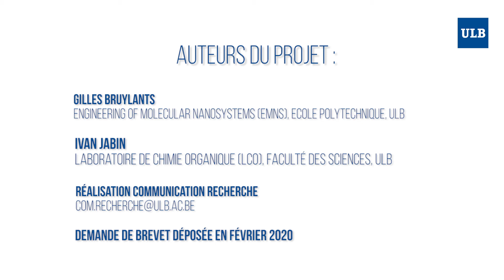Un nouveau test de dépistage rapide des maladies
Des chercheurs de l’ULB - Faculté des Sciences et Ecole polytechnique de Bruxelles - ont développé un test de dépistage rapide – comme ceux qui sont utilisés pour détecter une grossesse – en utilisant des nanoparticules d’argent au lieu de nanoparticules d’or. La méthode a été testée sur les anticorps de COVID-19. Les avantages des nanoparticules d’argent sont qu’elles permettent de réaliser des tests moins chers et plus sensibles que ceux réalisés avec des nanoparticules d’or.